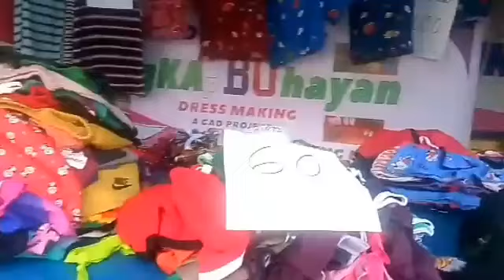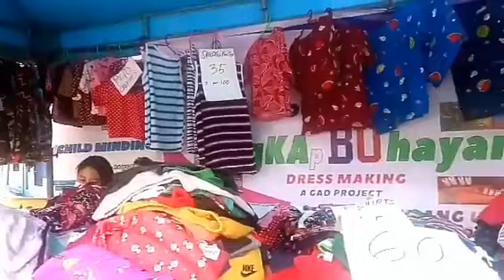MORNING WALK || TIANGGE SA AMIN @PHIL & US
hi guys. Im doing my morning walk and i saw there a tiange. This is a Programang Pangkabuhayan of our Barangay Dona Imelda. To help our community to earn some extra money that would help the family. This is open from 9am until 11pm. And they offer much cheaper clothing compare to department stores. I hope you will watch and learn from my vlog guys. Thank you so much for our Brgy. Capt. Butch Ubaldo and Council. This is a big help for the community. Thanks po!.